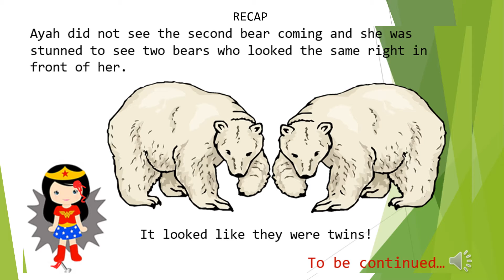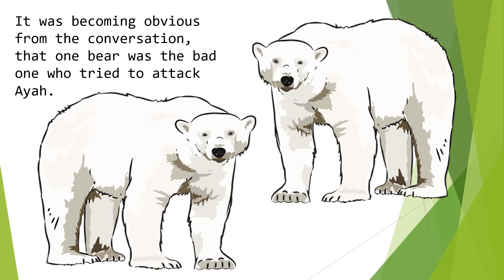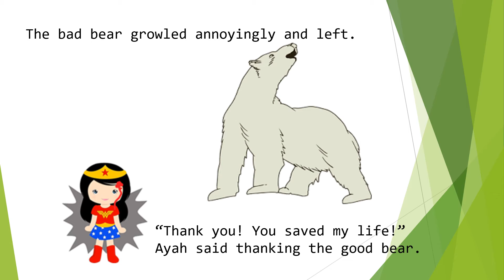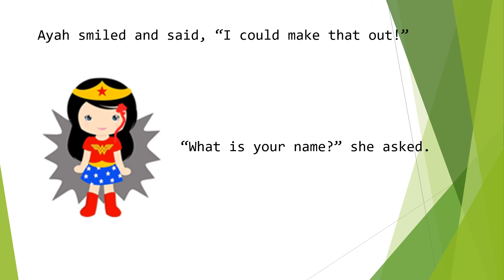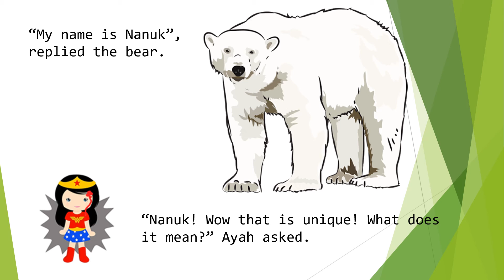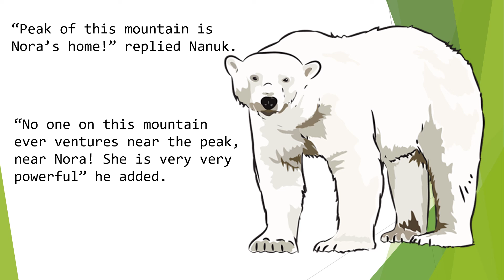JoyTales Epi 3- Ayah meets Nanuk!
Just when Ayah is attacked by a polar bear, there comes another look alike polar bear to help Ayah. Is Ayah going to find a new friend in him? Who is this bear? What will he do? Will he be helpful to Ayah or not?